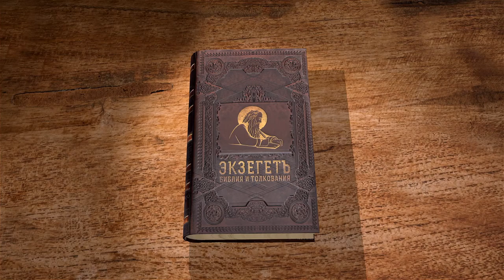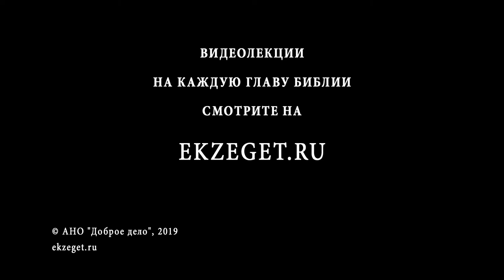Притчи Соломона. Глава 29. Андрей Солодков. Библия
Глава 29 состоит из кратких изречений на различные темы: о мудрости, царях, лести, богатых и бедных и многом другом.